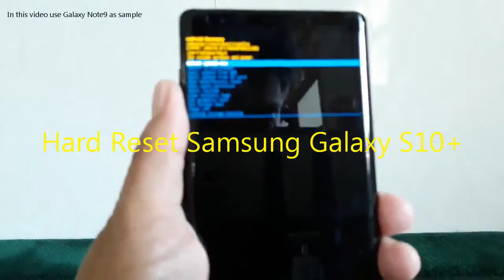Hard Reset Samsung Galaxy S10+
How to hard reset Samsung Galaxy S10+ via Android Recovery Mode.  It will show you how to factory reset your Samsung Galaxy phones.  Make sure to backup your data before perform a hard reset, the data can not be recovered.

Note
This video use Galaxy Note9 as sample, it works for other Samsung Galaxy phones model.